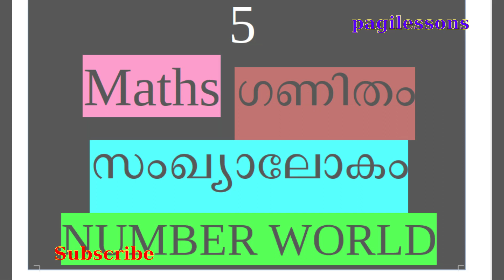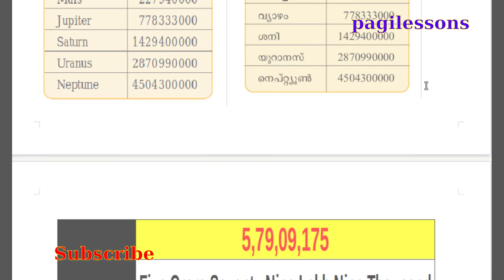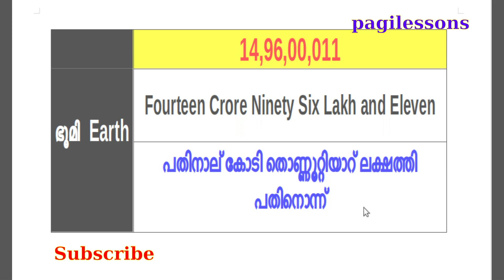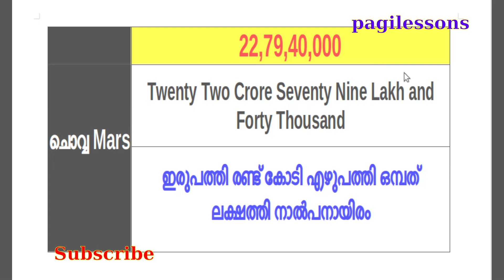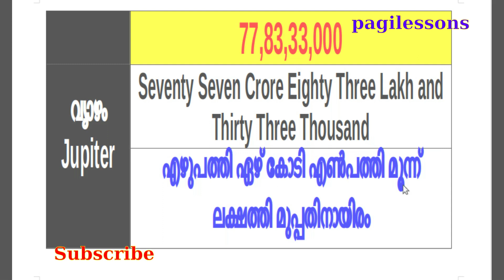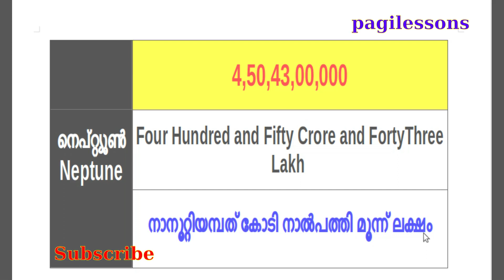അഞ്ചാം ക്ലാസ്സ് ഗണിതം-സംഖ്യാലോകം - Number World- Activity Distance of Planets- ഗ്രഹദ‍ൂരം പ്രവർത്തനം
5-)0ക്ലാസ്സിലെ ഗണിതത്തിന്റെ അധിക പ്രവർത്തനം- നിങ്ങള‍ുടെ നിർദ്ദേശങ്ങള‍ും അഭിപ്രായങ്ങള‍ും കമൻറ് ചെയ്യ‍ുക. ഇഷ്ടമായാൽ ലെെക്ക് ചെയ്യ‍ുക. മറ്റ‍ുള്ളവർക്ക് ഷെയർ ചെയ്യ‍ുക.